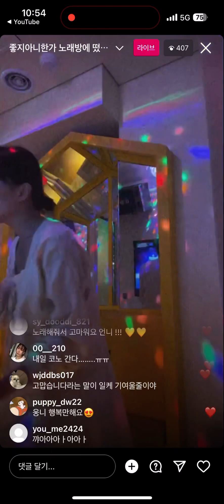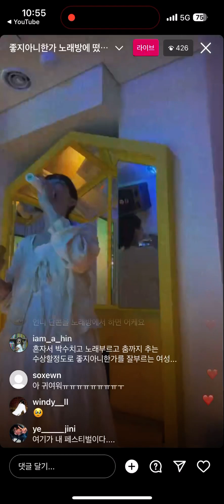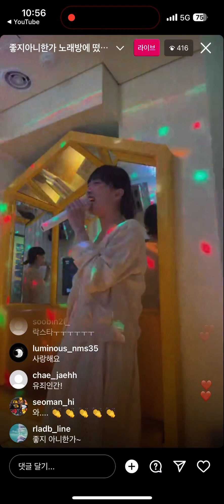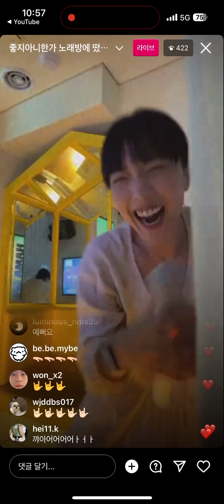유다빈밴드-좋지아니한가(노래방ver)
20230728 유다빈 인스타라이브